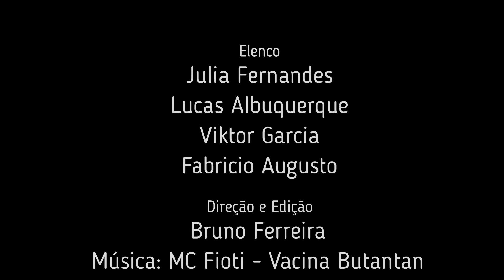PROTOCOLOS SANITÁRIOS DE RETORNO AS AULAS DA EMEF HENFIL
TRILHA SONORA: MC FIOTI - BUTANTAN